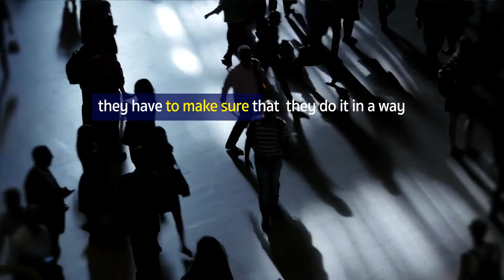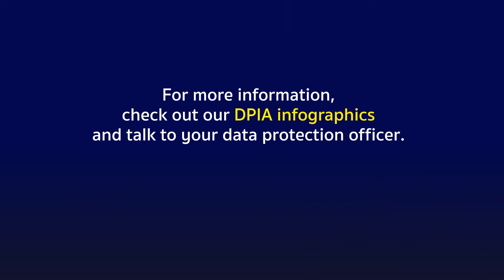Data Protection Impact Assessments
When organisations process people's information, they have to make sure that they do it in a way that is the least intrusive for individuals’ privacy, so that they comply with data protection rules and can demonstrate this compliance. Some especially risky processing operations require you to carry out a Data Protection Impact Assessment. Watch the video and read the infographics to learn more about the DPIAs